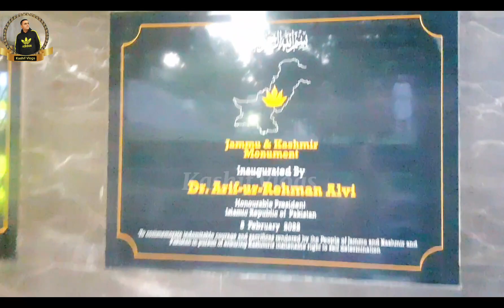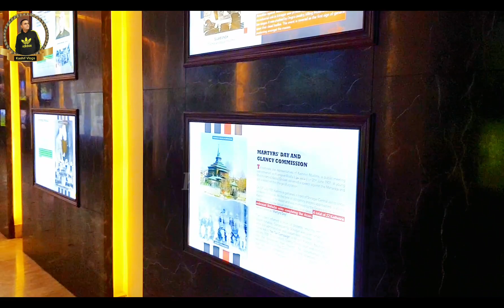Muzaffarabad To Neelum Valley || Azad Kashmir || Kashif Vlogs Kashmir Series #2